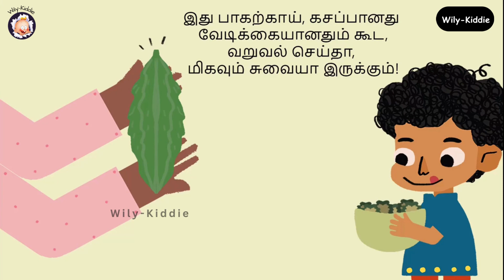என் பாட்டியின் சமயலறையில் நான் பார்த்த விஷயங்கள் | Tamil Stories for kids | Age 2-10 |Animated video